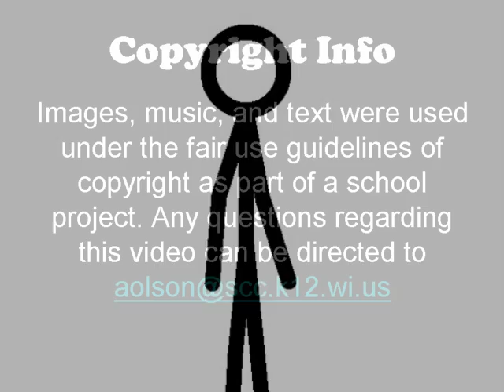Solitaire - Book Trailer